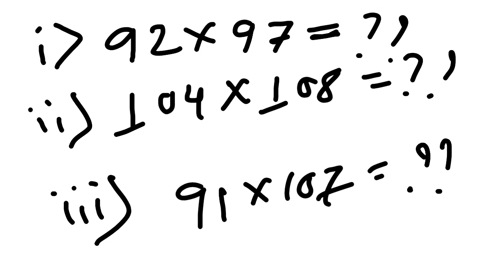2019 Multiply Short Tricks for Fast Calculation | Multiplication Short Trick Bangla | BANK RRB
2019 Multiply Short Tricks for Fast Calculation

Multiplication Short Trick Bangla

This video is very helpful to learn about 3(three) smart tricks of multiplication, which is applicable for any number, and is very helpful to calculate fast, mainly for competitive exam.

এই ভিডিওতে গুণ করার তিনটি গুরুত্বপূর্ণ কৌশল নিয়ে আলোচনা করা হয়েছে যেগুলো প্রতিযোগীতামূলক বিভিন্ন পরীক্ষায় দ্রুত গণনা করতে যথেষ্ট সহায়ক হবে। এই tricks গুলো যেকোনো সংখ্যার জন্যই প্রযোজ্য।
ধন্যবাদ।।।